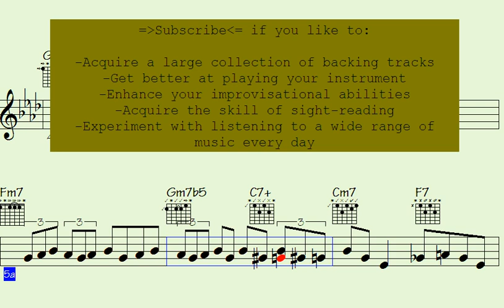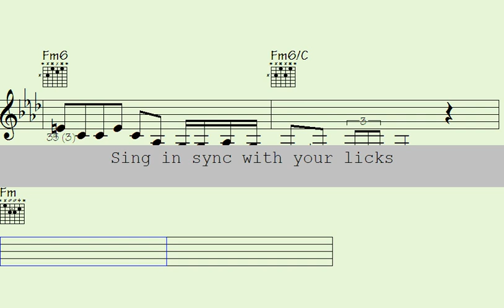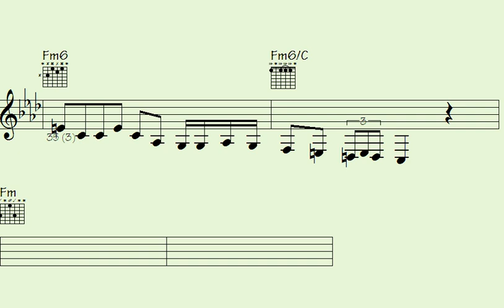🎻🎸Vary Your Musical Figures Forever with Harmony: The Future of Violin and Guitar Music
Thanks for supporting my data file hosting/maintenance, here's the link to check out all data of this song: Buried in Tanzania (music sheet notation - transposable solos/licks in midi file - video to play along...)

l2k 210-173